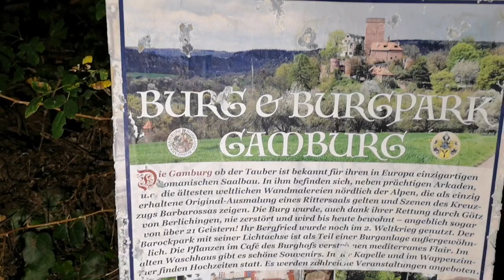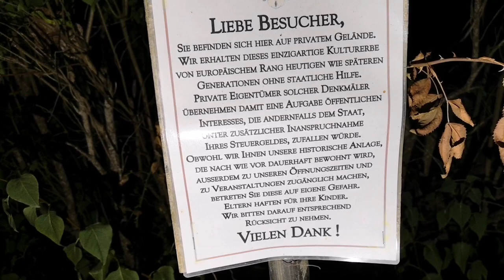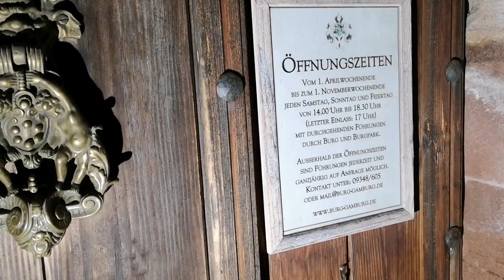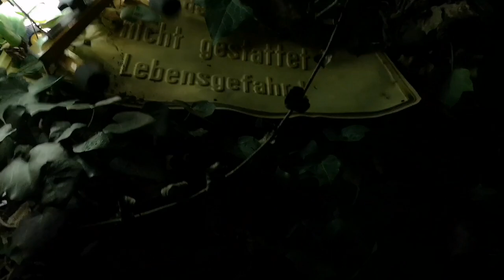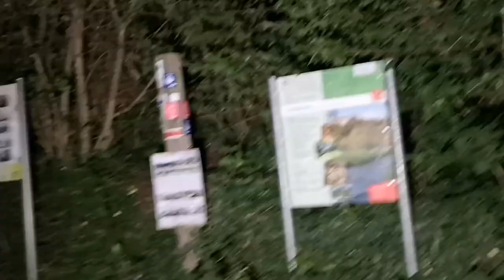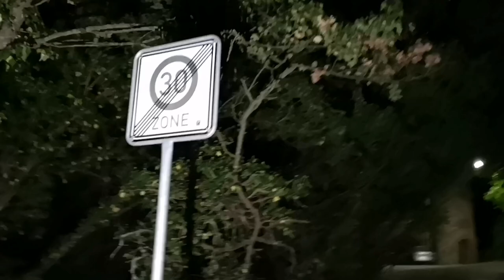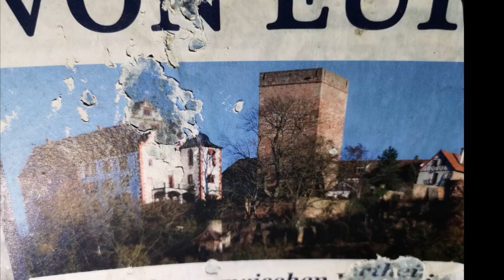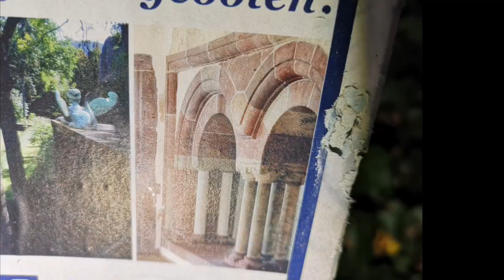Burg und Burgpark Gamburg Schloss in Werbach Baden-Württemberg erkunden nachts mit Justus König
Burg und Burgpark Gamburg Schloss in Werbach Baden-Württemberg erkunden nachts mit Justus König als Indiana Jones der Abenteuerer und Kumpel Freddy Krüger
Die Burg Gamburg, auch Oberes Schloss Gamburg genannt, ist eine im 12. Jahrhundert erbaute Gipfelburg in Gamburg, einem Ortsteil der Gemeinde Werbach im Main-Tauber-Kreis, Baden-Württemberg. Sie liegt direkt über Gamburg auf dem 242,5 m hohen Schlossberg oberhalb der Tauber. Der Begriff Oberes Schloss entstand zur Unterscheidung der Burg Gamburg vom Unteren Schloss Gamburg.

Die Burg befindet sich seit 1546 in Privateigentum und wird bewohnt.

Geschichte
Die Burg wurde Mitte des 12. Jahrhunderts von den Erzbischöfen von Mainz erbaut, erstmals 1157 als „castrum Gamburc“ erwähnt und ging gleichzeitig als Lehen von Erzbischof Arnold von Selenhofen in den Besitz des Edelfreien Beringer von Gamburg, welcher dafür dem Erzbischof die villula Brunnenbach, den heutigen Schafhof bei Bronnbach, überließ.[2] Die Herren von Gamburg starben bereits 1219 aus und die Burg wurde danach als Amtssitz mit Burgmannen besetzt.

1546 erwarb Eberhard Rüdt von Collenberg die Burg vom Mainzer Erzbischof durch Tausch. Danach erbten die Burg Dietrich von Hattstein (1568), Eberhard Brendel von Homburg (1570), die Vettern Hartmut der Ältere und der Mittlere von Kronberg (1590), Hartmut der Ältere von Kronberg alleine (1592), die Herren (später Freiherren) von Dalberg (1606) sowie die Freiherren (später Reichsgrafen) von Ingelheim (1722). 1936 ging die Burganlage an Emanuel Graf von Westerholt-Gysenberg. Nach dem Krieg wurden hier Heimatvertriebene untergebracht. 1947 vermietete Graf von Westerholt-Gysenberg Teile der Burg dem Caritasverband; als Untermieter wurden 1949 die ländliche Heimvolkshochschule für Nordbaden und 1957 eine Förderschule für Aussiedler aufgenommen. Seit 1980 ist die Burg im Eigentum der Familie von Mallinckrodt.

Anlage

Darstellung der Gamburg mit Ort (um 1530)
Im Zentrum der Burganlage mit beinahe ovalem Grundriss steht der romanische Bergfried mit einer Grundfläche von ca. 10 × 10 Metern und einer Mauerstärke von ca. 3 Metern; anders als viele Türme gleicher Zeitstellung weist er kein Buckelquaderwerk, sondern glatte Außenwände auf, die ursprünglich verputzt waren. Um den Innenhof gruppieren sich die ehemaligen Stallungen, das so genannte Försterhaus sowie das gegenüberliegende "Schloss", bestehend aus dem Kapellenturm, dem Palas, dem Mittleren Bau sowie dem Hinteren Bau, in dem sich seit 1921 eine Kapelle befindet. Die Kernburg umgab eine Zwingeranlage mit sechs halbrunden Schalentürmen, einem runden Eckturm, einem äußeren Tor mit zwei Rundtürmen sowie der später zu einem barocken Burgpark gestaltete Halsgraben.

Im Gegensatz zu vielen anderen Burgen wurde die Gamburg zwar, wie z. B. in der Renaissance, einige Male umgebaut, doch wurde sie nie zerstört und war allzeit bewohnt. Auch im Bauernkrieg blieb sie dank des persönlichen Einschreitens Götz von Berlichingens als eine der wenigen Burgen unversehrt.

Der Palas mit den romanischen Wandmalereien

Ende des 12. Jahrhunderts wurde auf der Gamburg ein Saalgeschossbau errichtet, der über dem Kellergeschoss zwei weitere repräsentative und ungeteilte Geschosse besaß. Bauherr war vermutlich Beringer der Jüngere von Gamburg um 1180. Der Saal im ersten Obergeschoss besitzt eine Grundfläche von 126 m². Er verfügte ursprünglich über eine Fußbodenheizung und ungewöhnlich weite romanische Doppelarkaden, die mit ihrer Bemalung teilweise erhalten sind.

Die 1986 entdeckten spätromanischen szenischen Malereibefunde des Palas gehören zu den ältesten erhaltenen profanen Wandmalereien nördlich der Alpen. Im Zusammenhang der Besitzergeschichte der Burg sind sie mit Sicherheit vor 1219 entstanden.[3] Die nur teilweise erhaltenen Wandmalereien sind mit lateinischen und deutschen Inschriften versehen und erzählen in Form einer fortlaufenden Bildergeschichte Begebenheiten aus dem Dritten Kreuzzug unter Kaiser Friedrich I. Barbarossa. Beringer d. J. von Gamburg war beim Dritten Kreuzzug mit dabei gewesen und ist als Auftraggeber der Malereien anzusehen. Er hatte sich den Truppen des Würzburger Bischofs Gottfried von Spitzenberg-Helfenstein angeschlossen, der zuvor kaiserlicher Hofkanzler gewesen war.